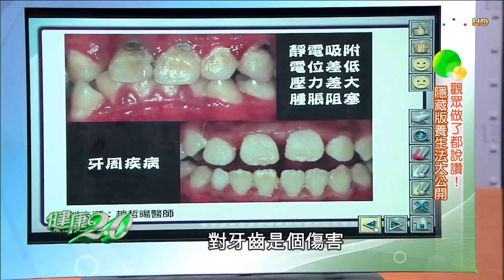改善身體缺氧三招！專家教你「乾刷牙」養生秘技 健康2.0